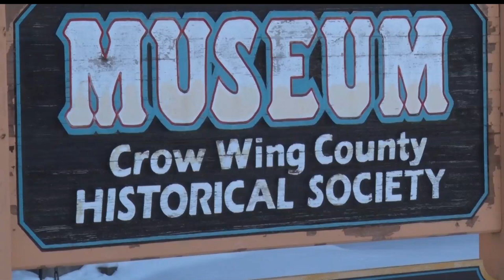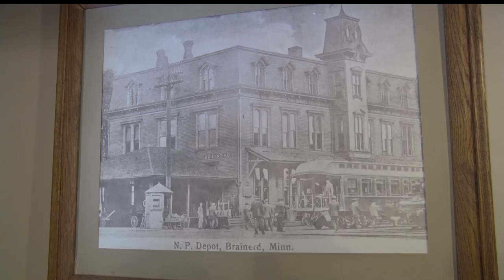Crow Wing County Historical Society Museum To Get Upgrades